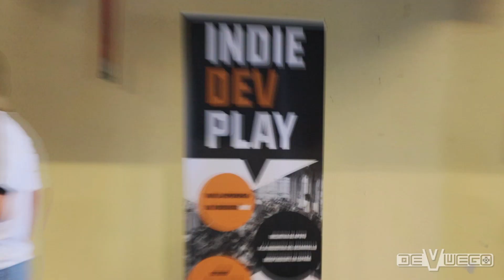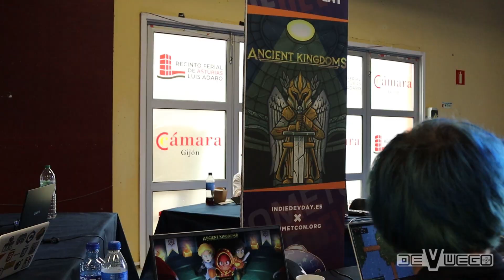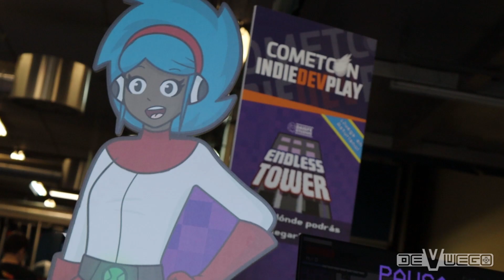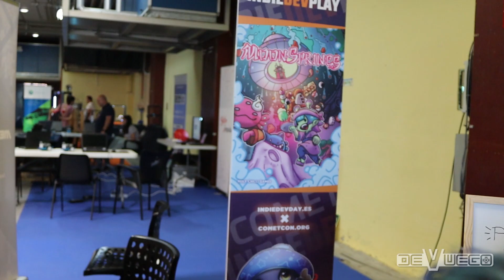Los indies españoles en CometCon 22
Viajamos a Gijón, Asturias, para visitar la feria CometCon 22, y más concretamente, la sección IndieDevPlay donde hemos podido probar varios proyectos españoles y charlar con sus desarrolladores.
Un reportaje de @proyectodinformatico